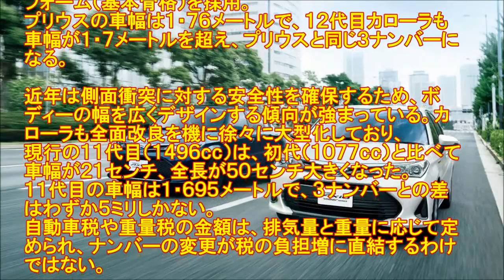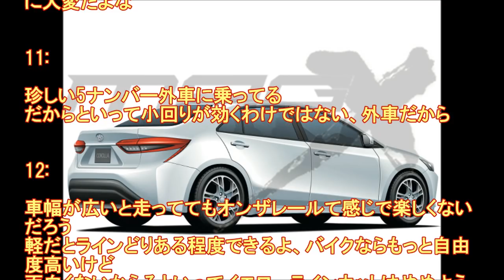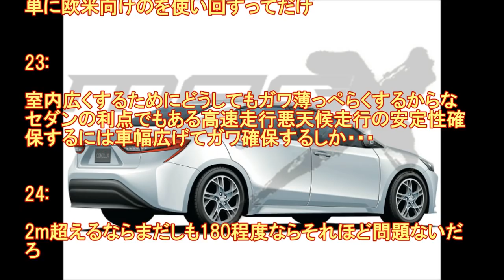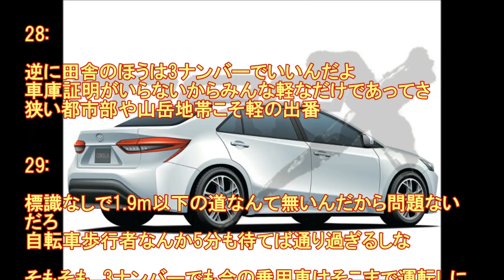カローラが3ナンバー化に!?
【完全無料!!】これって　あり？俺はやってるけど(笑)　月プラス数万のお小遣い＾＾v

トヨタ自動車が国内向けに２０１９年にも全面改良するセダン「カローラ」の車体が、現行の「５ナンバー」から「３ナンバー」に大きくなる。安全性の強化などで車の大型化が進む中、小型セダンの象徴だったカローラも１９６６年の初代モデルの発売以来、初めて３ナンバー化する。

カローラ 3ナンバー化
カローラ 3ナンバー
カローラ cm
カローラ mt
カローラ 新型